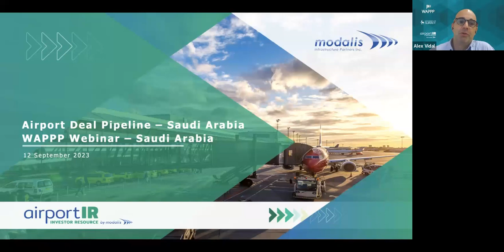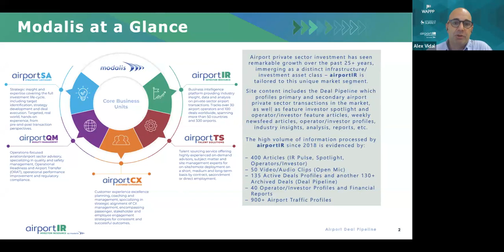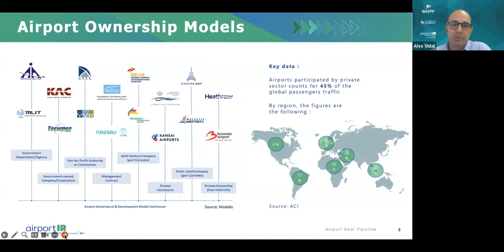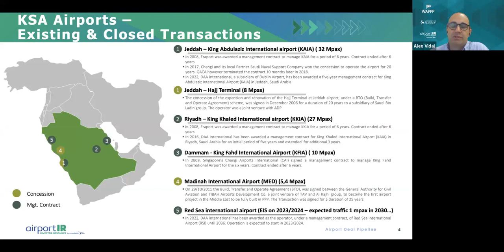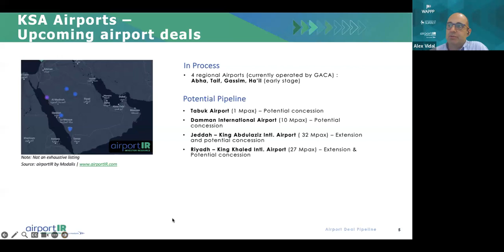WAPPP Webinar: Elevating partnerships: the aspirations of Saudi Arabia Airport PPP market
In pursuit of its Vision 2030, Saudi Arabia is eager to forge strong partnerships between the public and private sectors, and airports are a key focus area.

This exclusive roundtable discussion, organized by the Airport Chapter of the World Association of PPP Units and PPP Professionals (WAPPP), in collaboration with the Air Transport Management Programme of the University of Surrey (UK), brought together a distinguished panel of experts, investors, and consultants. They delved deep into the ambitions of Saudi Arabia in the Airport PPP market, discussing opportunities, challenges, and the way forward.

Thanks to the panel speakers:

• Eng. Abdulelah Aleidan – Senior Director Infrastructure Advisory – National Center for Privatization & PPP
• Abdulaziz Al Goufi – Director of Privatization Enablement – GACA
• Antoine Cousin – Partner Energy & Infrastructure – White & Case Middle East
• Lee Lawrence– Vice-President Business – Vision International Investment
• Dorian Reece – Partner & Global Airport Lead – Deloitte
• Jacques Khoriaty – Chief Commercial Officer - Egis Airport

And moderators:

• Dr. Nadine Itani – Air Transport Programme, University of Surrey
• Jacques Follain – Chair of the WAPPP Airport Chapter

If you could not join the live event, the replay of this webinar is now available to watch at your convenience.